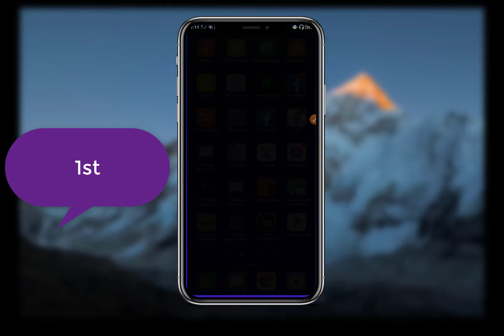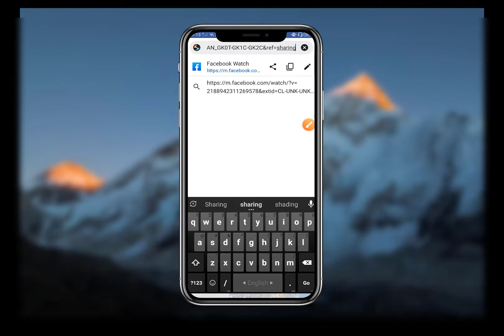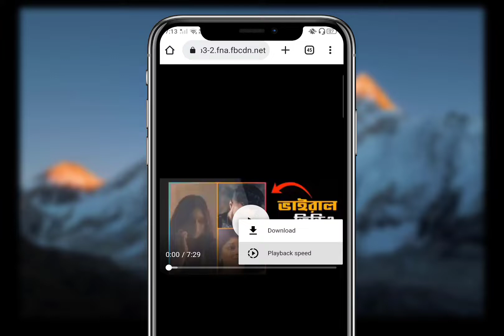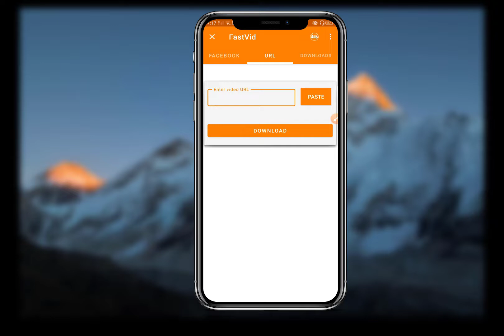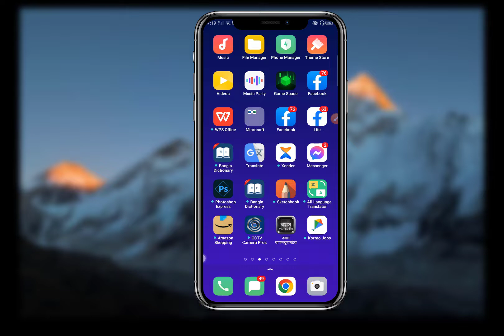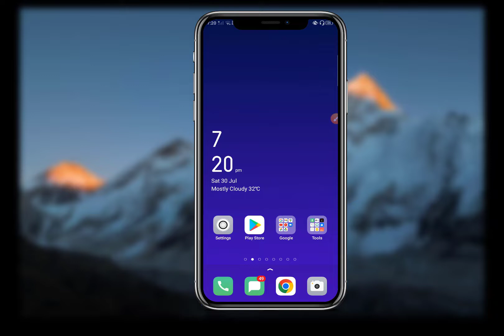facebook video download / ফেসবুকের ভিডিও ডাউনলোড করার উপায় \ ফেসবুক ভিডিও ডাউনলোড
Ja It Experts  চ্যানেলে আপনাকে স্বাগতম।
আপনি কি Mobile settings, গুরুত্বপূর্ণ Mobile apps, Internet, Computer, Video and Photo Editing ইত্যাদি সম্পর্কে গভীরভাবে শিখতে চান? তাহলে আপনি সঠিক চ্যানেলে এসেছেন। আমার চ্যানেলের প্রতিটি ভিডিও মনোযোগ দিয়ে দেখুন এবং কোনো প্রশ্ন থাকলে কিংবা নতুন কোনো ভিডিও পেতে চাইলে কমেন্টে জানাবেন প্লিজ। Science & Technology  সম্পর্কে আমি যা জানি, তা আপনার সাথে Share করতে চাই। আপনি শিখুন, Today or Tomorrow কাজে লাগবেই।
YouTube, Internet এবং Mobile apps থেকে সহজ  কিভাবে টাকা ইনকাম করবেন (Earn/Make Money) সেটাও শিখিয়ে দেয়া হবে এই চ্যানেলের মাধ্যমে।
Write to JA ShanTo